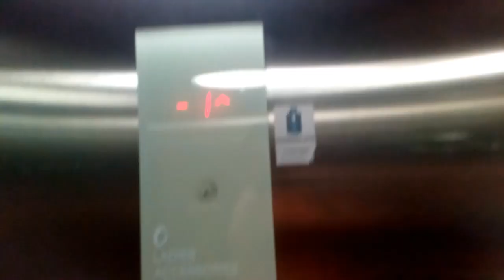Schindler 3300 Lift- H&M, King St, Dublin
Here is a Schindler 3300 lift in H&M on King Street in Dublin City.

Make- Schindler 3300
Year- Unknown
Motor- Traction
Floors-
-1- Lower Sales Floor
  0- Upper Sales Floor / Exit